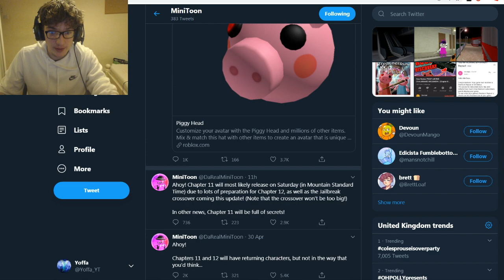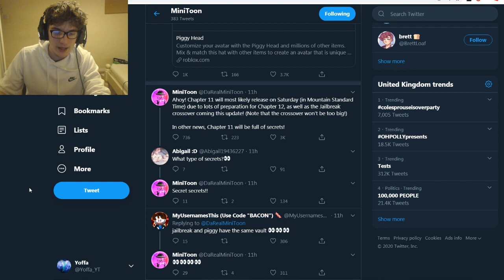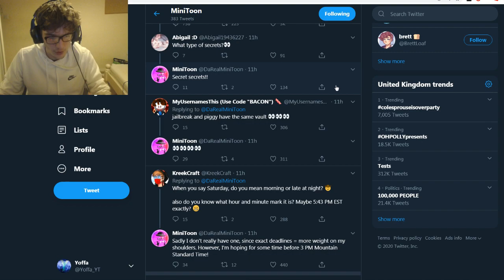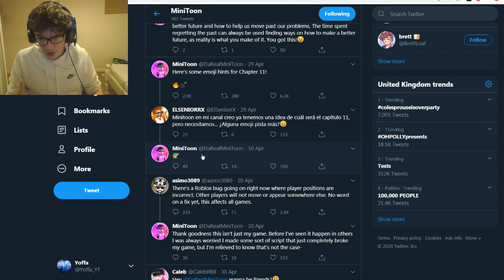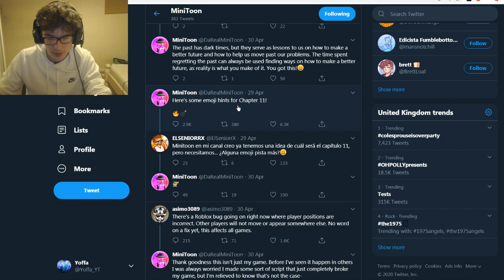THE NEW MAP IS A BANK! (PROOF) | Roblox Piggy Chapter 11 Prediction | Jailbreak x Piggy Collab/Event